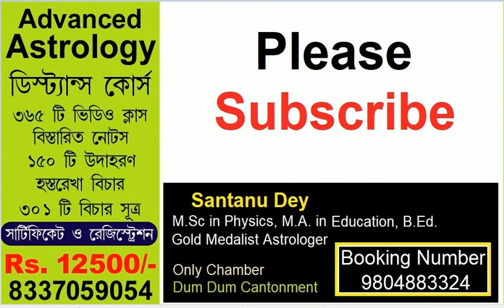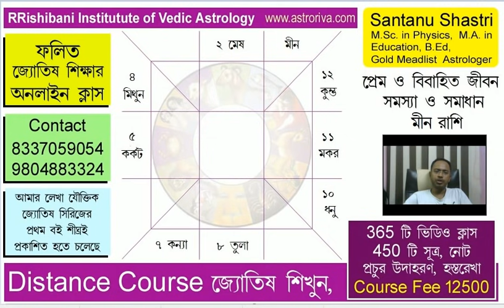মীন রাশি, প্রেম ও বিবাহিত জীবন Married Life of Pisces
জ্যোতিষ শাস্ত্রএর যৌক্তিক ও বিজ্ঞান ভিত্তিক দিকটিকে তুলে ধরে অপবিজ্ঞান ও কুসংস্কারকে দূর করার লক্ষে আমাদের এই প্রয়াস, যা আপনাদের সহযোগিতায় অনন্য হয়ে উঠবে.
শান্তনু শাস্ত্রী, 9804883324 ( M.Sc. in Physics, M.A. in Education, B.Ed., Gold Medalist Astrologer, Writer, Copyright Owner of 3 New Branches of Astrology) বর্তমান যুগের একজন খ্যাতনামা প্রগতিশীল জ্যোতিষ গবেষক  ও শিক্ষক